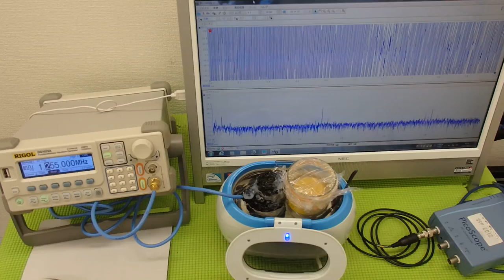超音波の発振制御システム ultrasonic-labo